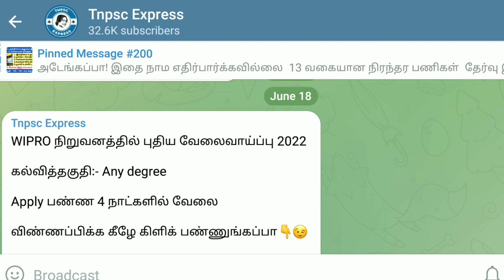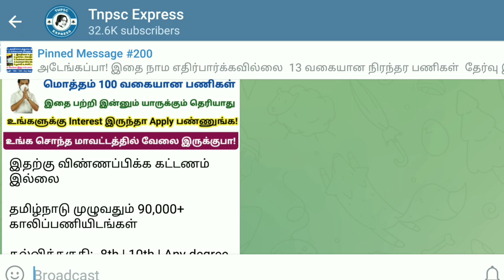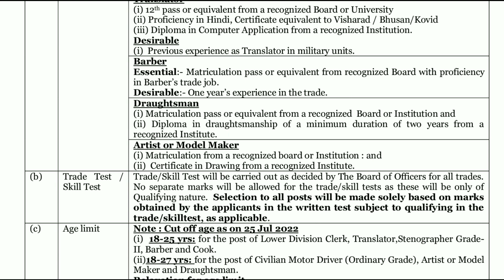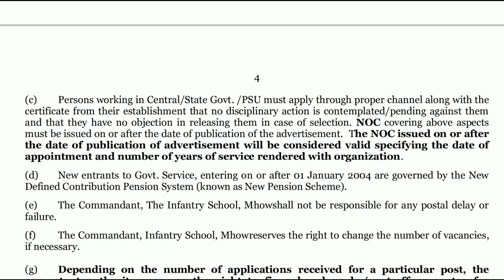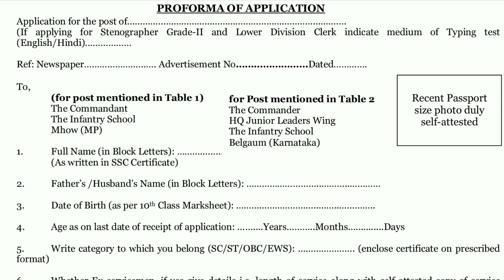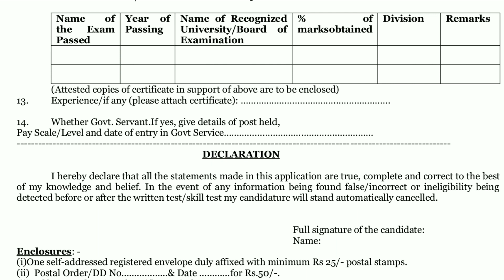அரசு பள்ளியில் கிளார்க் & Steno வேலைவாய்ப்பு 2022 | TN Govt School Recruitment